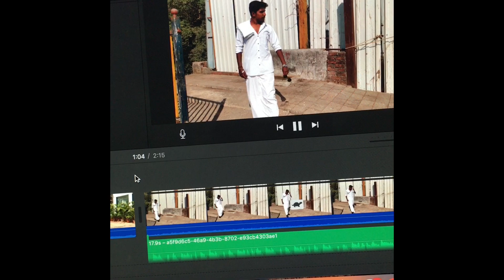MY First Vlog /Short Film Coming Soon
•Thanks

► PC Specs ◄
►Intel Core i9 9900K

►ZOTAC GeForce® GTX 1660 Ti

►CORSAIR Vengeance LPX 32GB

►MSI ATX Motherboard

►SATA Internal Solid State Driv

►Cooler Master Devastator 3 Gaming Keyboard

►CORSAIR CX Series 750

►Cooler Master MasterLiquid ML240L

►Axxis MP80

►Audio-Technica ATH-M40X